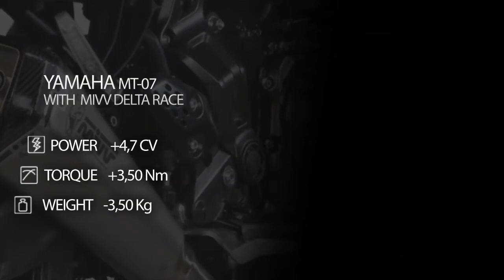MIVV Delta Race Exhaust Yamaha MT-07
Video from MIVV showcasing the change in performance and sound when the Yamaha MT-07 is upgraded with a Delta Race exhaust.

Moto Machines is the U.S. importers of MIVV Exhausts and have all the different exhausts available for many different motorcycle models!

Moto Machines

45891 Woodland Rd. #115